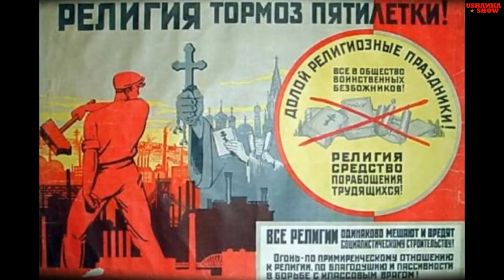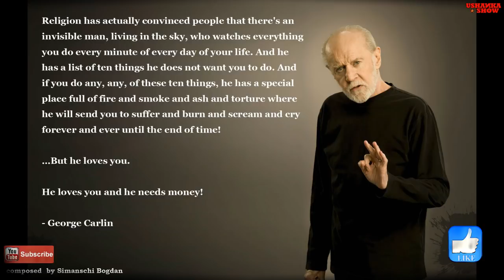Religion in the Soviet Union. Part 1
Religion and life in the Soviet Union. Realities of life of believers in the USSR.